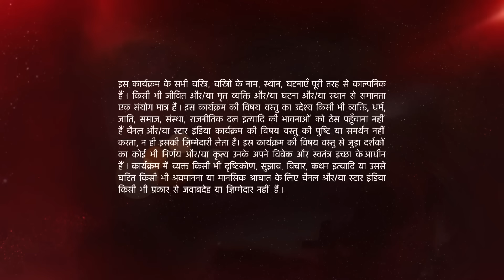Ye Hai Mohabbatein | ये है मोहब्बतें | Kya Mani aur Shagun dinner par jayenge?